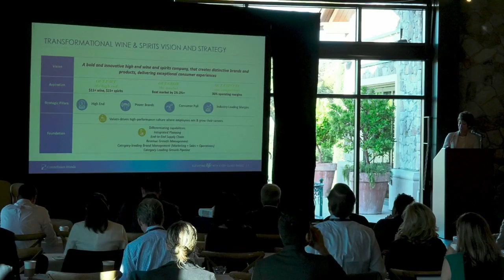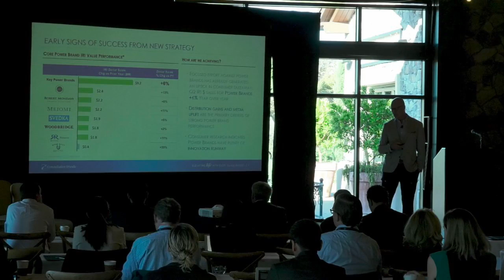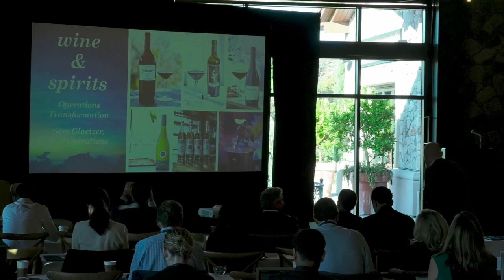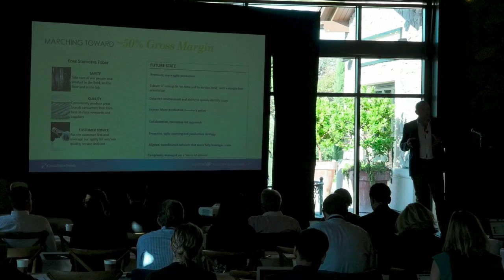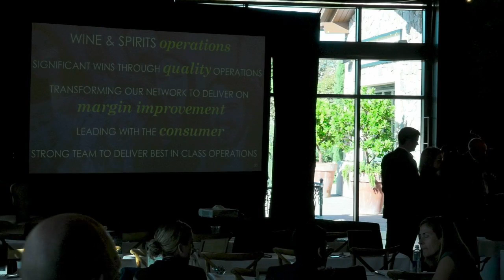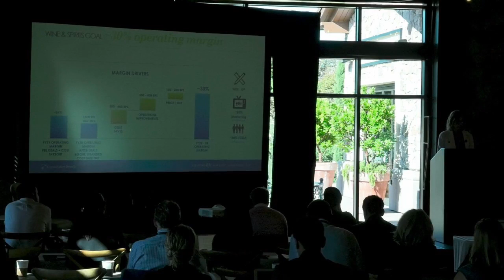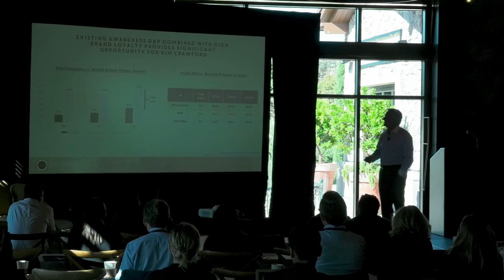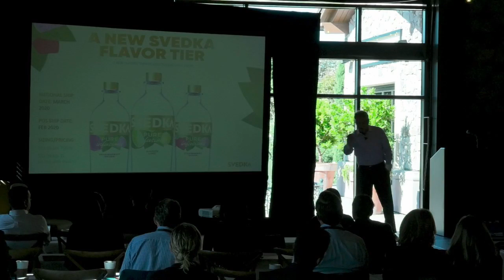Constellation Brands Wine and Spirits Investor Presentation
Constellation Brands Wine and Spirits Investor Presentation STZ